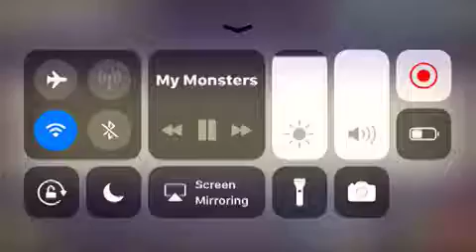something I’m working on